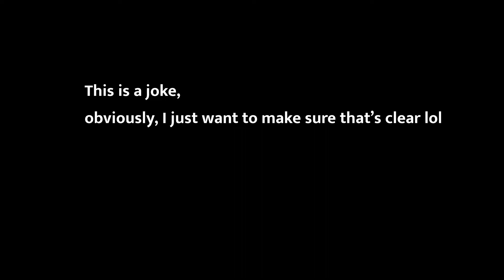Darkdog47’s art contest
Here comes a man from the council with a flamethrower is pretty good, I’d recommend it.